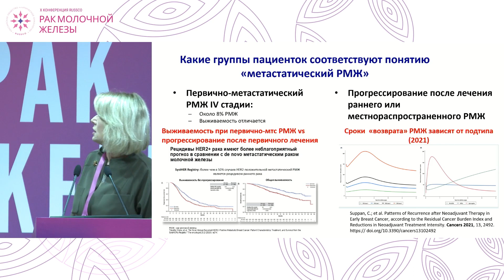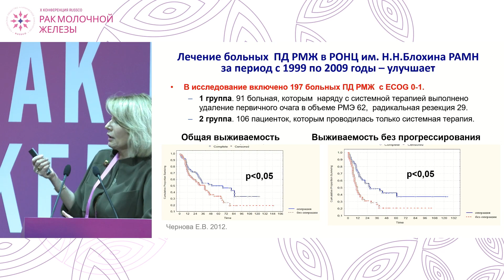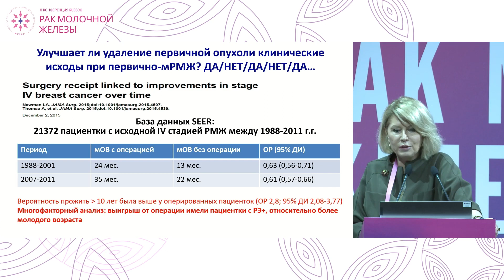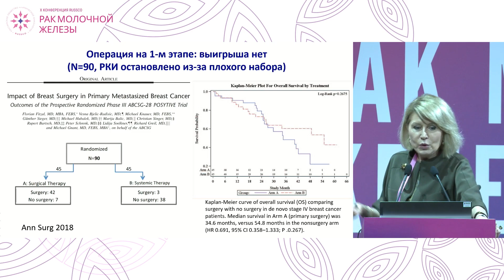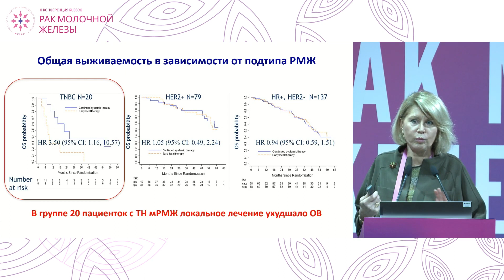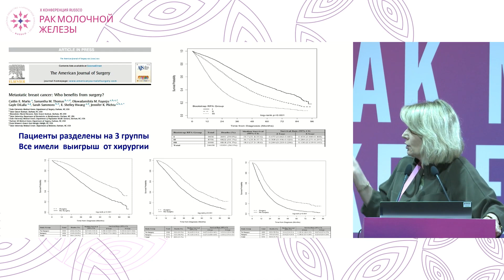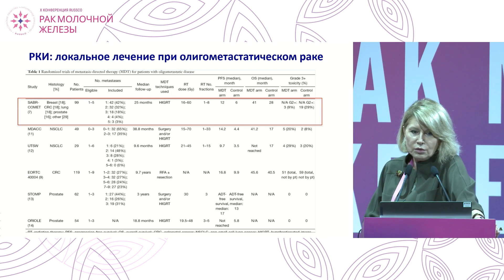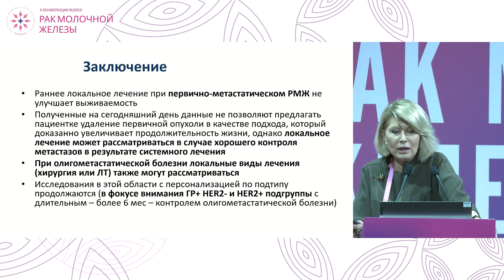Есть ли место локальному контролю при метастатическом РМЖ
Сессия «Вопросы локального лечения метастатического РМЖ»:
проф. Артамонова Елена Владимировна, Москва
(Х Конференция RUSSCO «Рак молочной железы», 30-31 марта 2023, Москва)